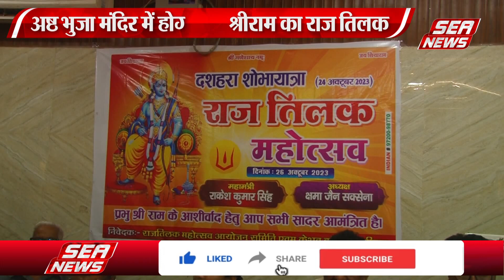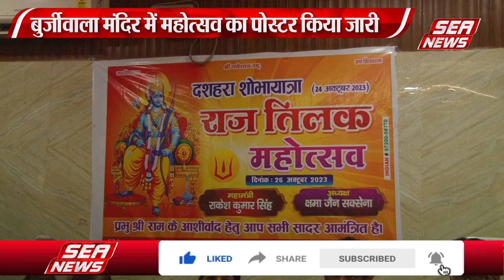Raj Tilak Mahotsav | महोत्सव के पोस्टर का विमोचन | Release of festival poster | Sea News Agra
दशहरा शोभायात्रा के उपलक्ष्य में राजतिलक_महोत्सव_आयोजन_समिति 26 अक्टूबर को केशवकुंज के अष्टभुजा_मंदिर में राज तिलक महोत्सव का आयोजन करने जा रही है। महोत्सव आयोजन समिति ने शुक्रवार की बुजीर्वाला मंदिर में महोत्सव के पोस्टर का विमोचन किया